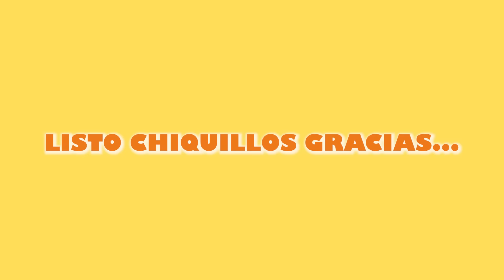Detrás de cámaras El Vampiro teme a la oscuridad - Bely y Beto